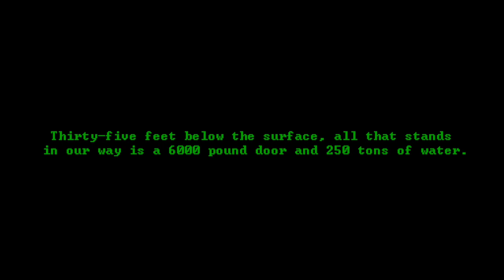Opening a Titan II Nuclear Missile Silo (short version)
All that stands in our way of opening a Titan II missile silo is a 6000 lb door and 200 tons of water. Let's get this thing open.